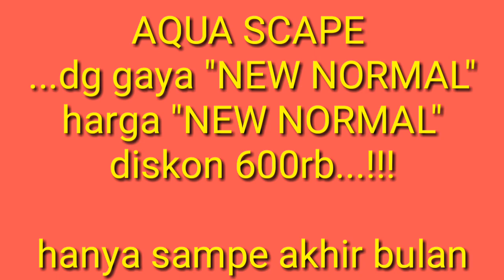AQUASCAPE "NEW NORMAL"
Gaya NEW NORMAL
Harga NEW NORMAL
Hanya sampai akhir Juni 2020 saja
NEW NORMAL di :
MITRA AQUA SCAPE
Jl.Baladewa no 9 Bandung
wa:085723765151